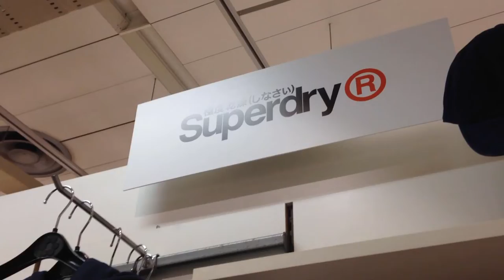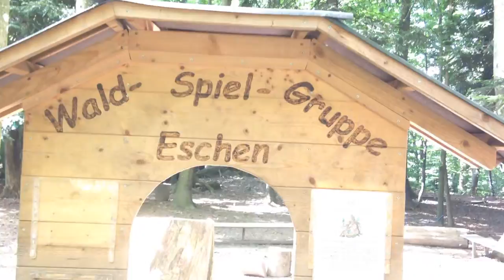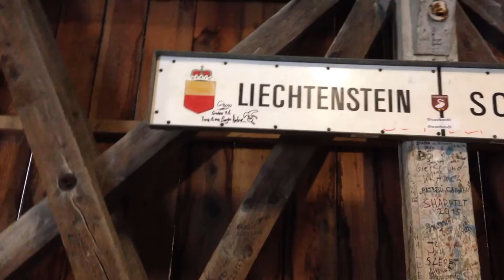VLOG VADUZ (Liechtenstein, Herbst 2021) (prod. von Blind Sage u.v.m.)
Beat 1:
"Vibrations"
Instrumental by Homage